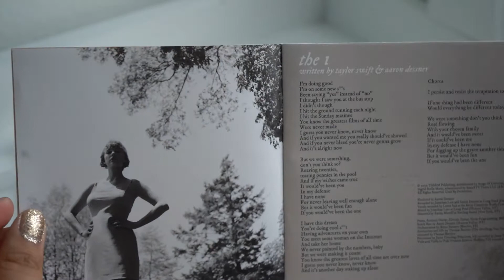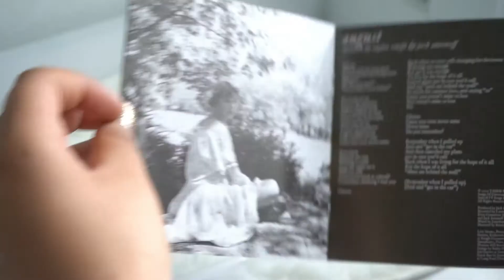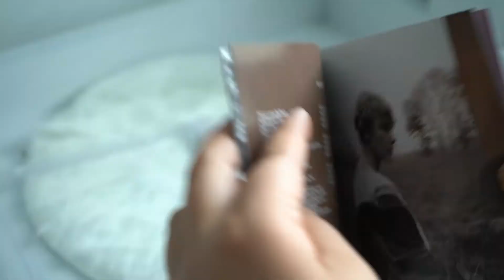TAYLOR SWIFT- FOLKLORE (UNBOXING CD)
Folklore album unboxing enjoy! I love this album

When I am calling your name- Giant Ember